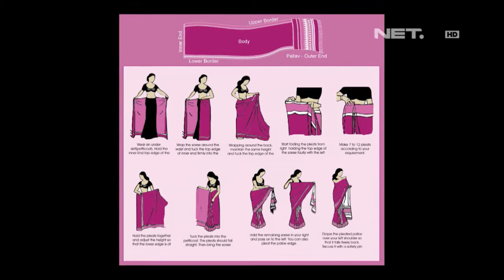Entertainment News - Fashion item Sari